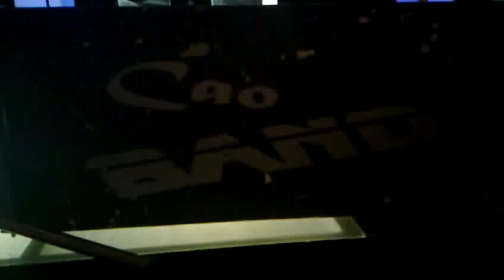Denis Cao Band Sada mi se javljas mila Tekla Voda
Snimak napravljen na probi. Denis pjeva staru dobru pjesmu, Lale snima :D